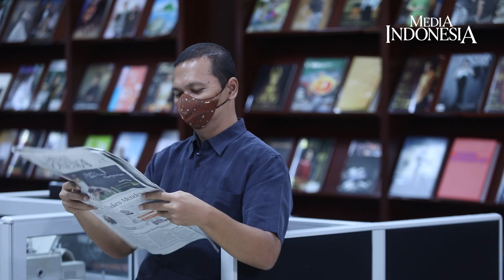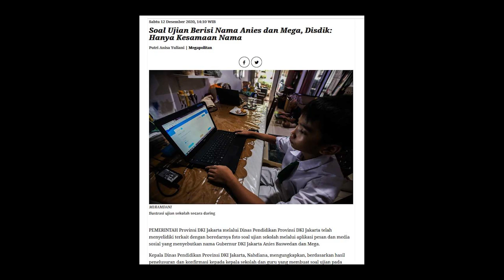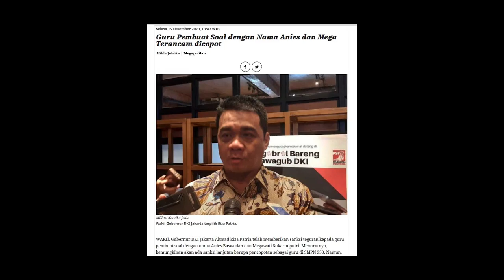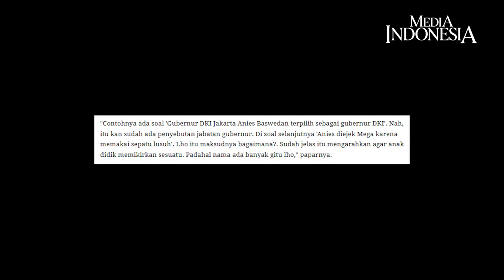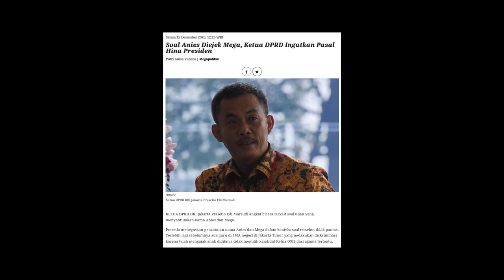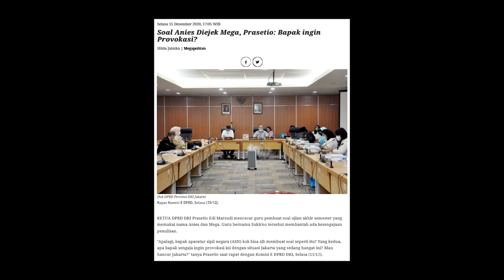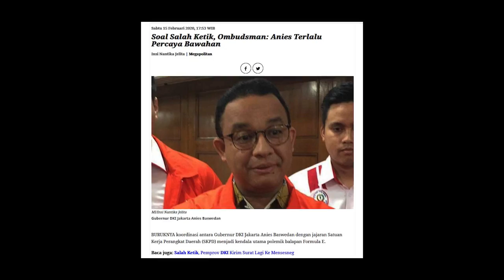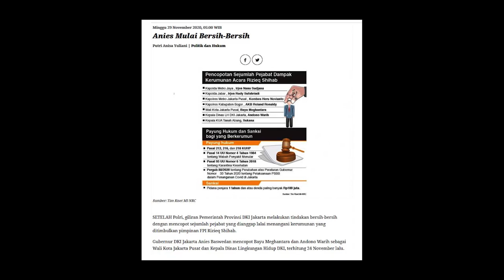Benarkah Mega Mengejek Anies karena Pakai Sepatu Kusam?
Pertanyaan itu bisa saja muncul di benak kala membaca soal ujian siswa menengah di Jakarta Selatan. Seorang guru mengaku spontan membuat soal tentang Anies yang selalu diejek Mega karena memakai sepatu yang sangat kusam. Anies yang sabar selalu diejek Mega yang suka mengejek. Langsung saja, soal itu mencuri banyak perhatian sebab dipersepsi merujuk pada dua nama di kancah politik nasional, yakni Gubernur DKI Jakarta Anies Baswedan dan Ketum PDIP Megawati Soekarnoputri.

Bagaimana jika dibalik, Mega diejek Anies gara-gara sepatu lusuh?

Dinas Pendidikan DKI Jakarta mengklarifikasi kalau nama tokoh di dalam soal itu tidak mengacu sosok kedua tokoh bangsa tersebut. soal itu dibuat tanpa ada maksud mendukung atau mencemarkan nama baik pejabat publik. Polemik bergulir, bagaimana jika dugaan ketidaknetralan aparatur sipil negara (ASN) benar adanya? Bagaimana jika benar ada kepentingan politik yang merangsek ke ranah pendidikan? Bagaimana jika benar ada provokasi dalam soal tersebut, bukan sekedar spontanitas?

Bagaimanapun, Gubernur DKI Jakarta saat ini adalah mantan Mendikbud. Guru seharusnya memegang teguh ikrar dan sumpah, agar selalu layak untuk didengar dan dianut oleh seluruh anak bangsa.